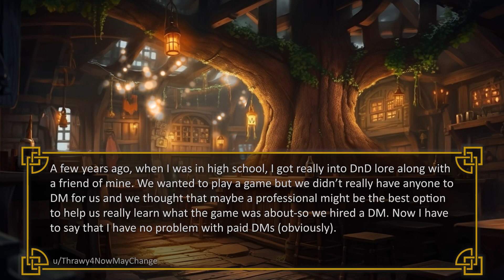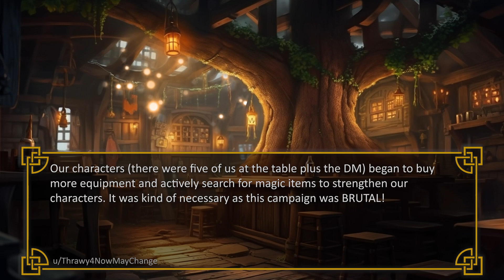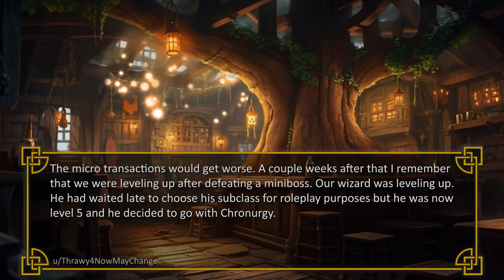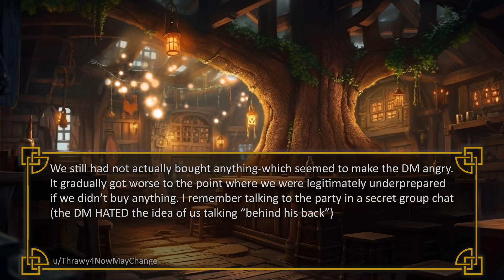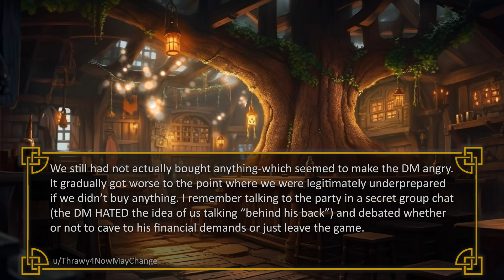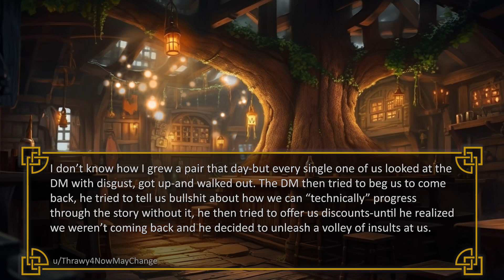This DM Put MICROTRANSACTIONS In His D&D Game! | r/rpghorrorstories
Please submit your payment details prior to leveling up. Or learning a spell. Or rolling dice.

Definitely Not a Mimic Podcast: @DefinitelyNotaMimicPodcast

Loot Goblin: @lootgoblinmarketplace
Crowe's Perch: @CrowePerch

Welcome to the Twisted Pint Tavern! Come on in, hang your cloak up by the fire, and grab a pint as you listen to today's tale! Today we're diving into Reddit to check out an RPG horror story about a DM who put microtransactions in his D&D game! These aren't just "things cost more gold" by the way, these are magic items, subclasses, and more that cost the players real money to utilize.

Timestamps:
00:00 Intro
00:20 Paid DM Forces D&D Microtransactions
06:15 Super Secret Announcement with @lootgoblinmarketplace and @CrowePerch
07:34 D&D Microtransactions Cont.
11:42 Outro
The Twisted Pint Tavern is a warm and fun place where all weary adventurers are welcome to gather for a drink and a story! Come hear fantastic stories and tidbits from various fantasy TTRPGs such as Dungeons and Dragons (D&D / DnD), Pathfinder, and more!.
All graphics and sounds are sourced and used with due permissions or are free of copyright. All stories are sourced either directly from viewers or from public D&D and Fantasy forums/threads online. If you believe anything is being used in these videos incorrectly, please reach out immediately so that we can remedy the situation!